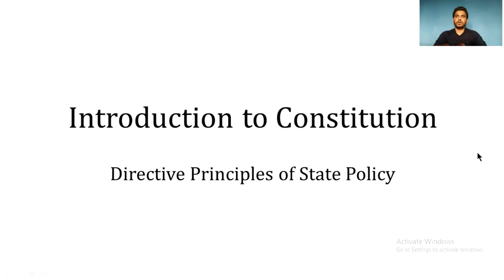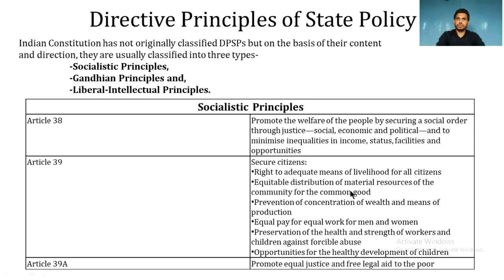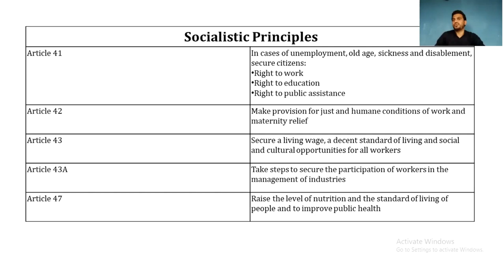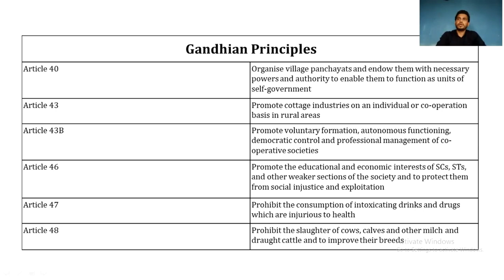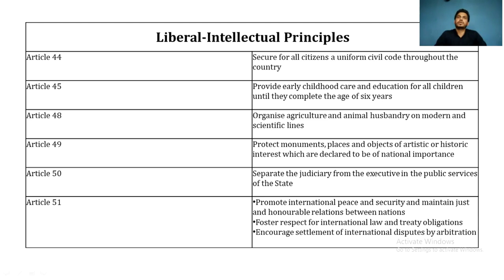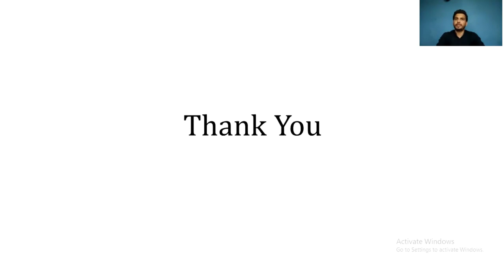Chapter 3 lecture 2 (Introduction to Constitution)